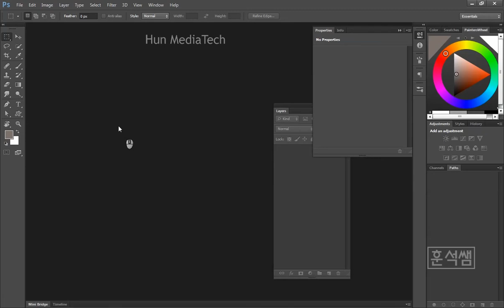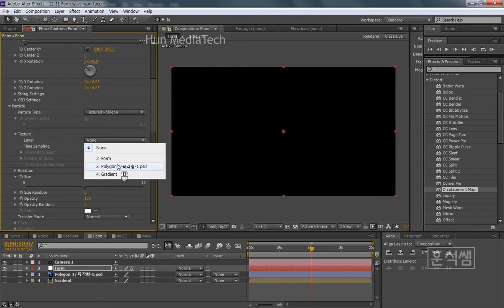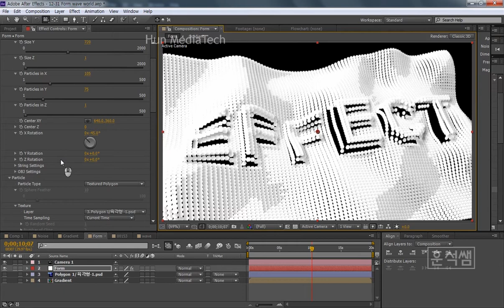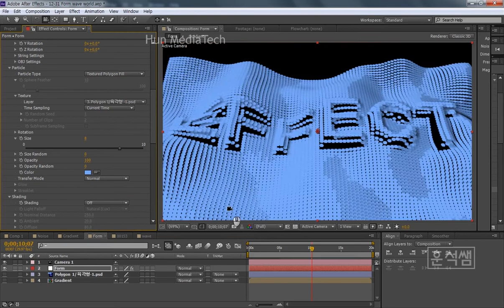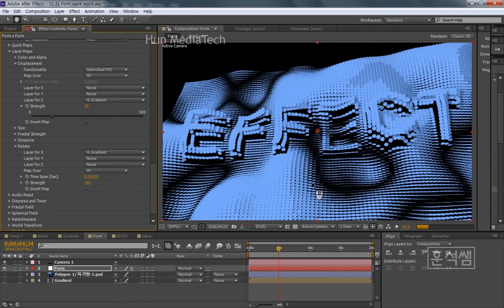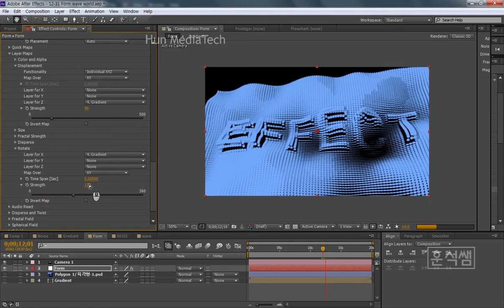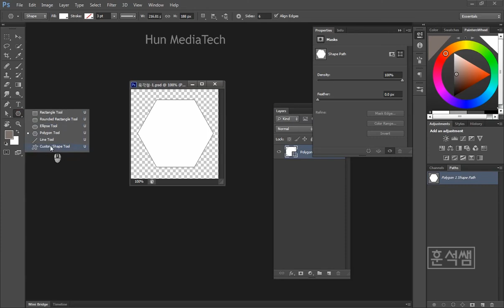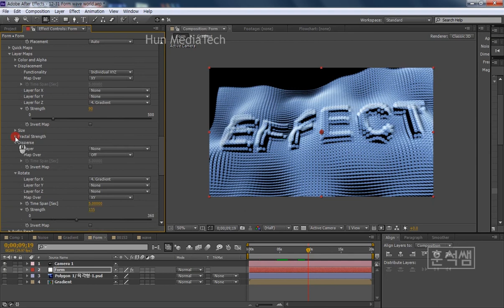[애펙 트랩코드] 폼 강좌: PSD활용하여 물결파동 더욱 입체감 있게 만들기 2편(Trapcode Form-Wave Motion Using Photoshop psd)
* 앞 강좌에서 이어집니다.
애프터이펙트 트랩코드 폼 강좌
PSD활용하여 물결파동 더욱 입체감 있게 효과 만들기
(After Effects Trapcode Form Tutorial-
Wave Motion Using Photoshop .psd)